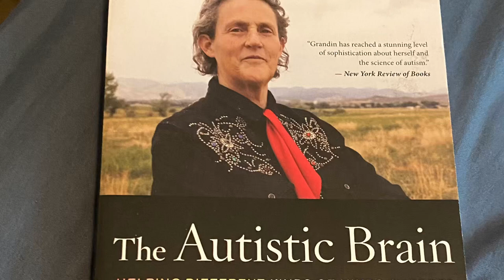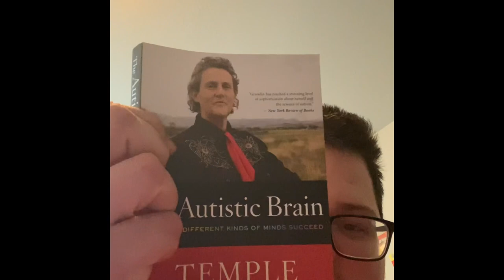My review of The Autistic Brain by Temple Grandin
I connect with this book so much because I have autism. This book I highly recommend everyone to read at least once in their lifetime. Also sorry about the quality of this video I’m trying to save up for a camera im currently using my phone for the videos.